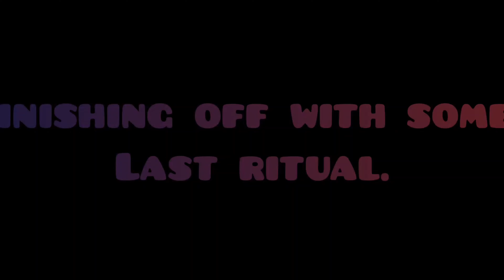[VLOG] SHIFTING TO A NEW ROOM |CELEBRATING FOR THE LAST TIME IN TETRA ROOM| MEDICAL HOSTEL FUN LIFE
hey internet ,